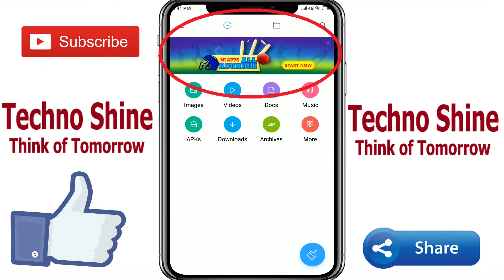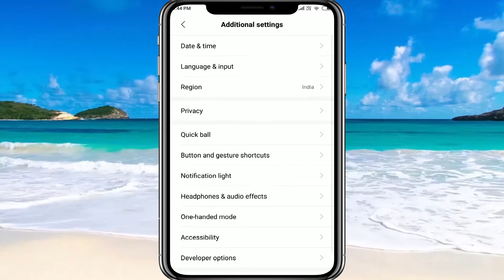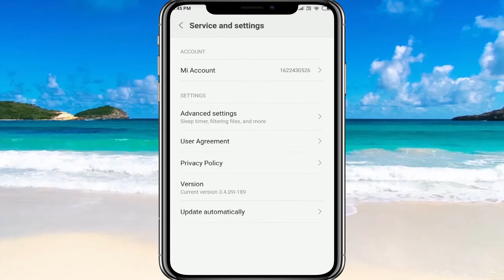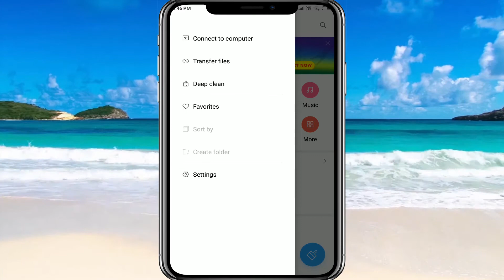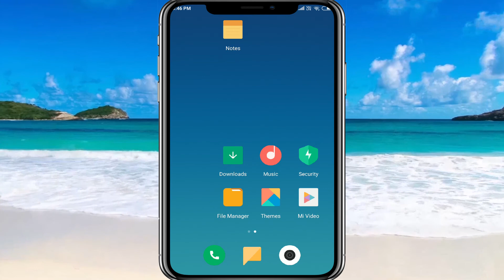How To Stop Showing Add in Xiaomi Phones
In this video friends I will show you the full method that how you can stop showing adds on any MIUI devices. This is the simple way to stop showing adds in your smartphone. It will stop showing adds for sure